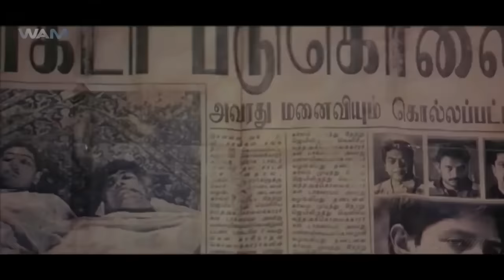নিউ বাংলা মুভি (ট২৩) | সুপারহিট অ্যাকশন মুভি | Tamil Movie Dubbed in Bengali | Bangla Action Movie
Kaasi learns the location of the people responsible for his parent's death and decides to seek revenge. However, unexpected circumstances cause Kaasi to become a gangster himself.

The film stars Arjun, Jagapati Babu, Vedhicka, and Gajala in the lead roles with music composed by D. Imman. It is the debut movie of Vedhicka.

Cast :-
Arjun as Kaasi
Vedhika as Anjali
Jagapathi Babu as Siva
Gajala as Meenakshi
Vivek as Pandi
Venniradai Moorthy
Rajkapoor as Ravi Bhai
Vijayan as Mani Bhai
Rahul Ravindran as Ravi Bhai's brother
Periya Karuppu Thevar as Naidu
Manish Borundia